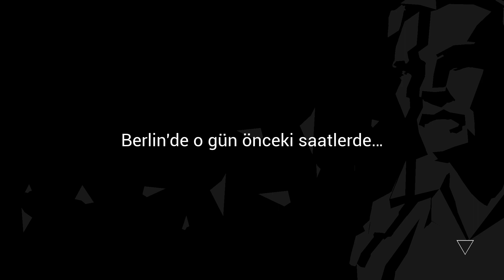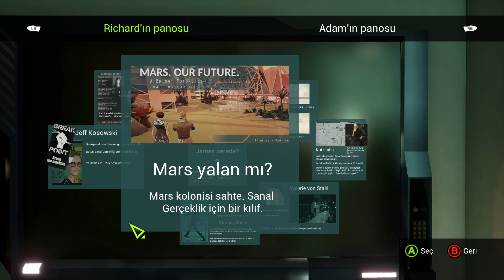STATE OF MİND [025] 🔻 Gerçeklere Kabullenmek